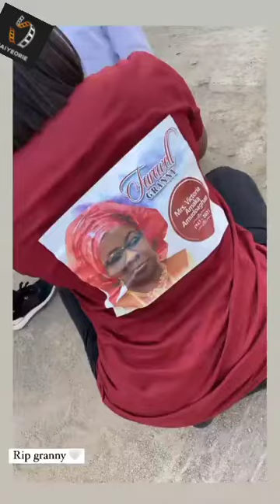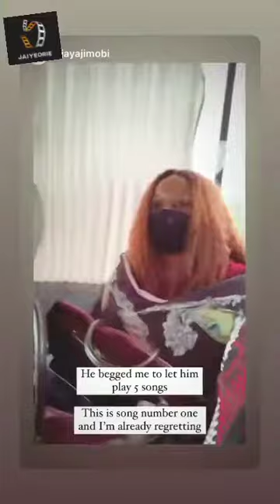Abisola Kola Daisi Ajibola Ajayi - Florence Ajimobi mother Victoria goes home Ndemli Delta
source - Abisola Kola Daisi  ig